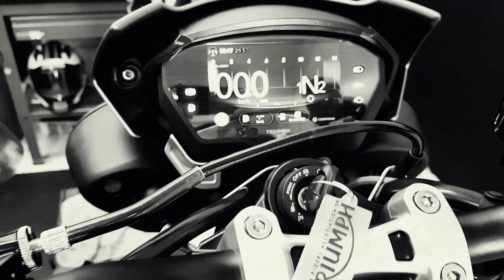Street Triple 765 - Vídeo rápido, só pra mostrar pra vocês essa belezinha 😎🔝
Agora a Garra Motos tem site 😁👏 Quer produtos de qualidade, com a segurança de comprar em sua oficina de confiança? Acesse já e confira 👊

O site ainda é novo, então estamos cadastrando novos produtos, todos os dias 😃 Ficamos a disposição

Estamos localizados na Rua Reynaldo Machado, nº 1389 - Prado Velho - Curitiba

Telefone para agendamentos: 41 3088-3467 ou Inbox pelo Face ;)